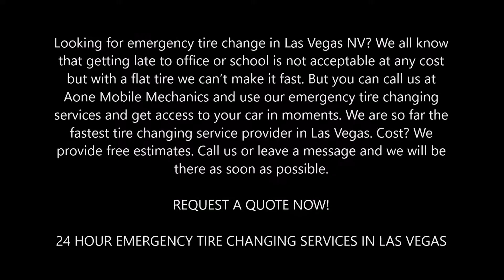Emergency Tire Changing Service available in Las Vegas NV | Aone Mobile Mechanics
Looking for emergency tire change in Las Vegas NV? We all know that getting late to office or school is not acceptable at any cost but with a flat tire we can’t make it fast. We are so far the fastest tire changing service provider in Las Vegas. Cost? We provide free estimates. Call us or leave a message and we will be there as soon as possible.

24 HOUR EMERGENCY TIRE CHANGING SERVICES IN LAS VEGAS

We can provide you with an emergency tire changing service and a mechanic also to give you a set of high performancetires. Changing a flat tire under normal conditions is no problem, but it gets more difficult when the roads are slippery from heavy rains. Our trained team of emergency tire changing servicewill safeguard you from any passing vehicles or oncoming traffic and keep you out of danger. We have a very safe and effective process for changing a flat tire under any circumstances.

We’re the most well-known towing company in Las Vegas know as Aone Mobile Mechanics. We’re blessed to have such an amazing team of talented roadside technicians for emergency tire changing service. We have the proper safety equipment and experience to change a tire in no time. We offer excellent prices and provide you with top notch quality emergency roadside assistance services. And we are always happy to help you.

Flat tires can happen when you least expect them, but it’s always a relief to know that 724 Towing Service is by your side 24/7. 724 Towing Service specializes in all forms of emergency tire changing assistance, including a flat tire change also.

 Emergency Tire Changing Service
 Flat Tire Repair
 24 Hour Towing Services
 Complete towing and recovery
 Auto Wrecking Tow
 Flat Back Tow
 Heavy Duty Tow
 Long Distance Towing
 Accidental Removal
 Dead Battery Solutions (Jump start battery, Charge car battery, etc)
 Roadside Assistance (Fix flat tire, Recharge battery, Lockout services and more)
 Emergency Towing

BEST FLAT TIRE REPAIRAND EMERGENCY TIRE CHANGE SERVICES IN LAS VEGAS NV

• Mobile Mechanic
• Diesel Service
• Vehicle Inspection
• Lockout services
• Flat Tire Repair
• Roadside Assistance
• RV Repair